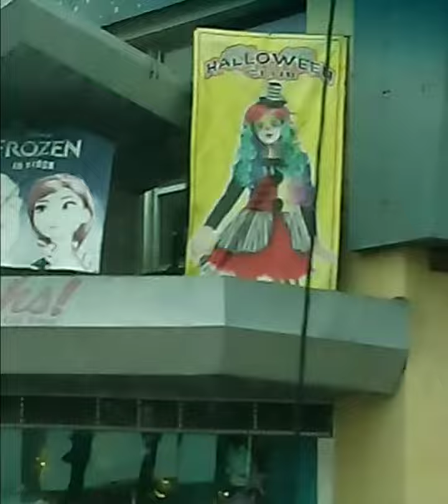December 5, 2022 hammer says they have a new entrance but it looks the same to me